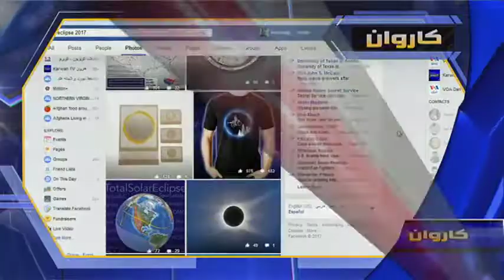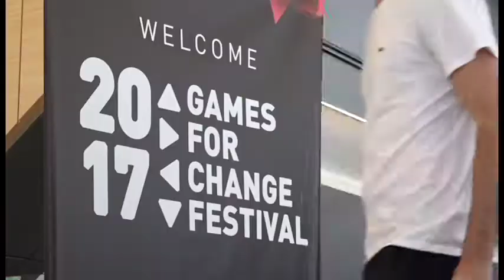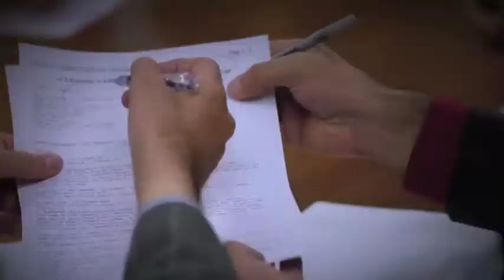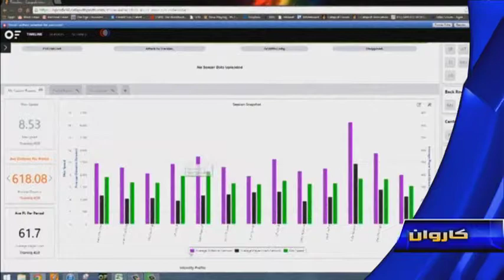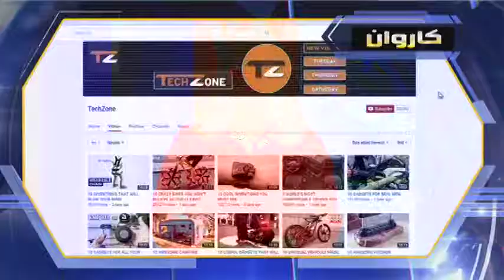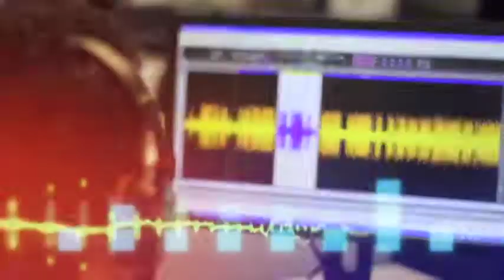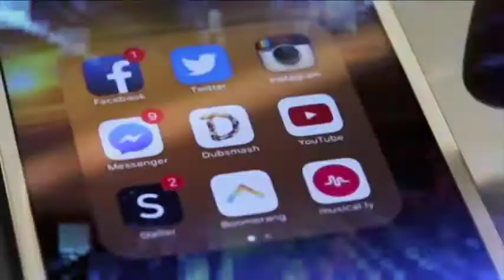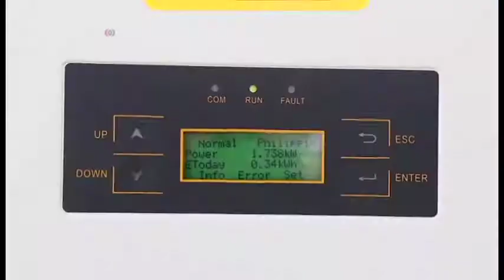KARWAN TV SHOW 359th 08-25-2017